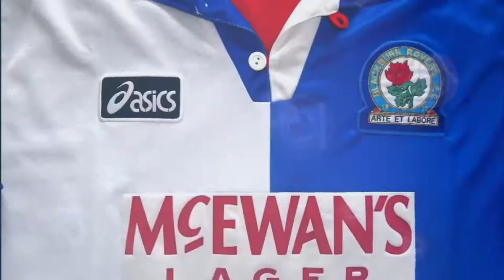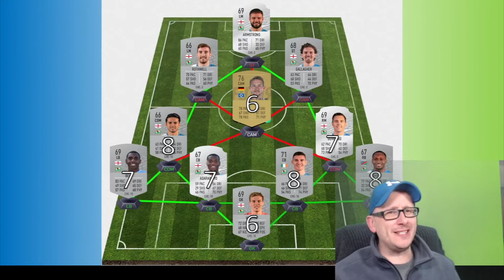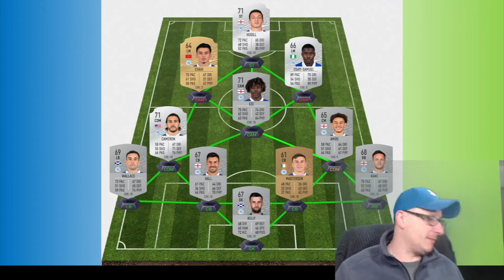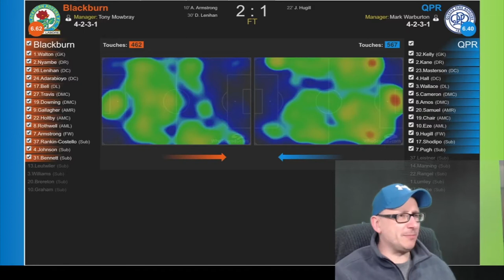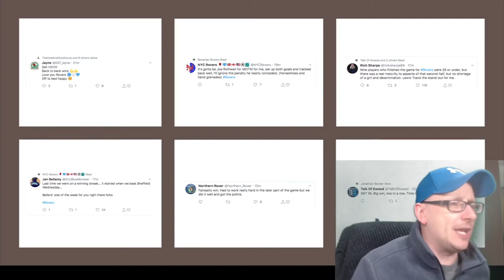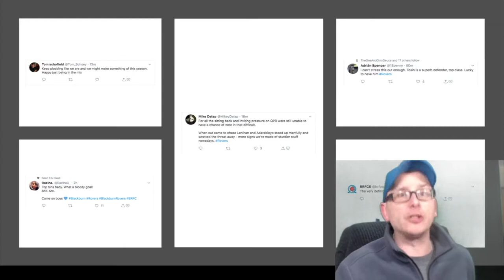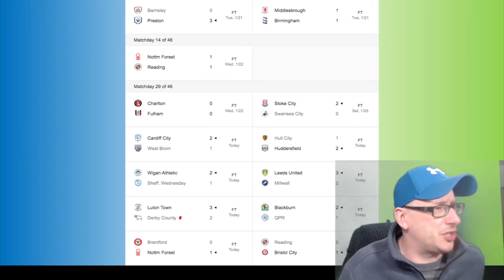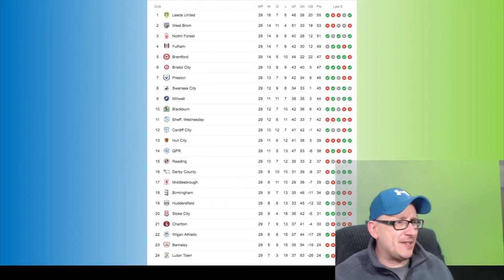Match Review: Blackburn Rovers vs Queens Park Rangers (2-1)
56% |||. 28.4K/50K

Stevie Wotsa

. 28% 7/25

Blackburn Rovers made it two wins out of two, as they held on for a 2-1 victory over QPR.

Rovers took the lead thanks to a cracking goal by Adam Armstrong.

QPR leveled the match courtesy of Jordan Hugill.

Blackburn regained the lead thanks to a bullet header from Captain Darragh Lenihan.

The result moves Rovers closer to the top 6, and will take on Middlesbrough on the weekend.

Blackburn then added a